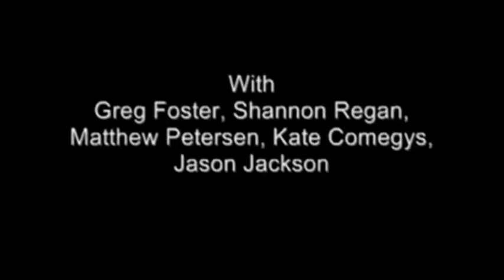The Fantasticks (Trailer)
The James Downing Theatre Presents

THE FANTASTICKS

Book & Lyrics by Tom Jones
Directed by Micah Fortenberry

Fridays & Saturdays at 7:30pm & Sundays at 1:30pm

The John Waldron Arts Center
Edison Park United Methodist Church
6740 North Oliphant Avenue

The musical broke all records with a run of more than 41 years off-Broadway, between 1960 and 2002, and was revived almost immediately for Broadway. A timeless tale of young love, feuding families and the challenges of growing gardens and growing up, the show features a memorable score, from "Soon It's Gonna Rain" to "Try to Remember."

The production, directed and choreographed by Micah Fortenberry, includes cast members: Greg Foster and Shannon Regan as the young lovers, Matt and Luisa, Matthew Petersen and Kate Comegys as their parents, Jason Jackson as El Gallo, Mark Brewer as the Mute, Ben Muller as Mortimer and Sean Thomas as Henry. Fortenberry and pianist Kevin Reeks share duties as co-musical directors. Lighting design is by Steve Kedzierski and costume design is by Margret Ebert. Melissa Fox is the stage manager and Joshua Dlouhy is the producer.

Trailer Composed & Edited by Dale Hawes from Improv Interviews coordinated by Hilary E. Winiarz and April Bern.